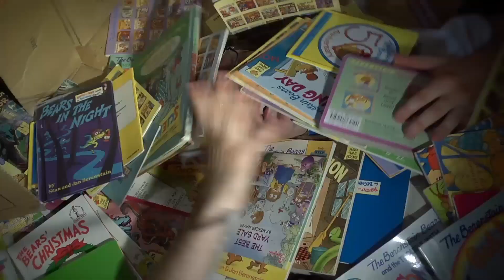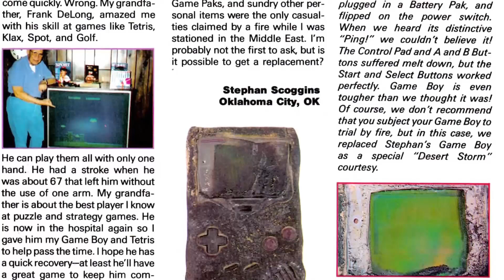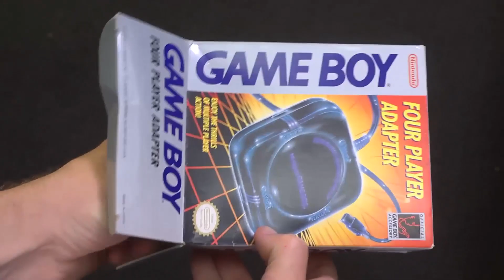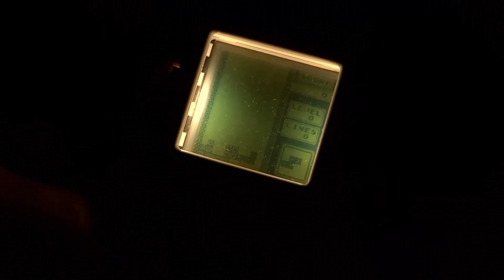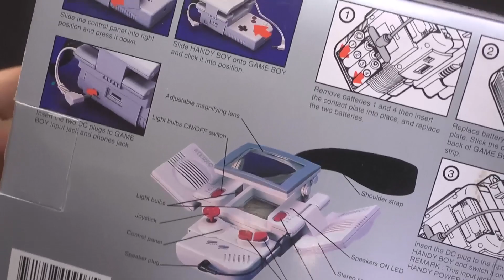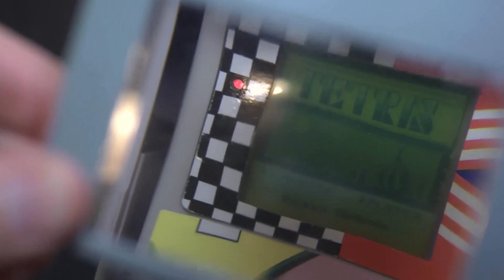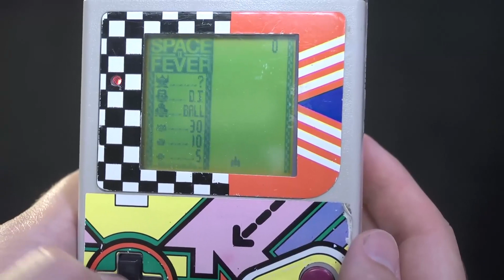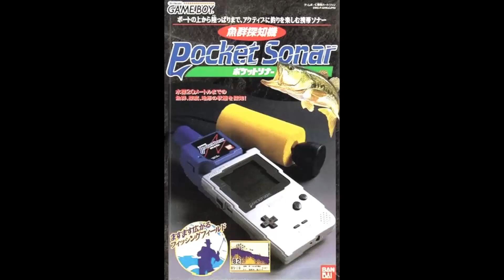AVGN - Episode 147 - Game Boy Accessories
Another selection of accessories receives a good thorough look from the Nerd. This time, it's a collection of accessories for the Game Boy, including good ones – like the Game Boy Camera and the Game Boy Printer – bad ones, and even a patented one that was aimed for use in hospitals.